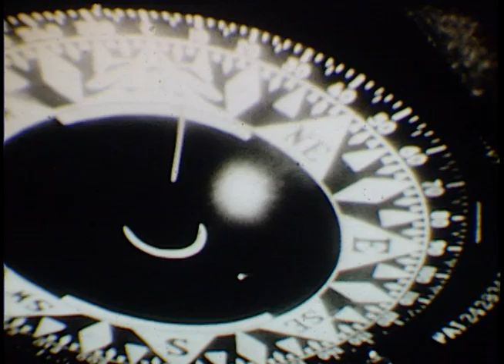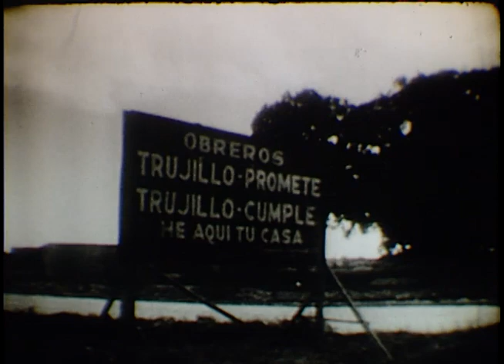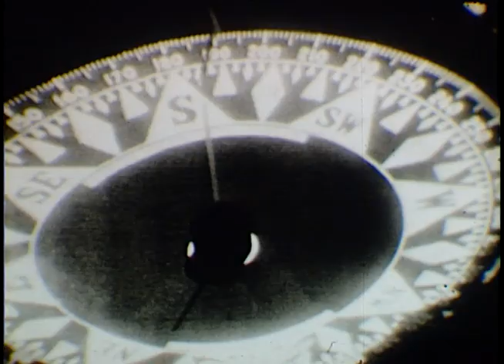Compass Points South Feb. 1960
Wayne Ferris talks with Senator George Smathers (FL-D), about his recent trip to Latin America.

Most of the program deals with the communist threat to the Latin American region.

The show is comprised primarily of footage shot during Smathers' trip to various locations in the Caribbean and South America.

Scenes include: riots in Panama over control of the Canal Zone, and footage of Fidel Castro shaking his fist and meeting with Russian leader, Anastas Mikoyan. Later, there is footage of an interview by Miami reporter, Dick Lobo, with Generalissimo, Raphael Trujillo, of the Dominican Republic. The segment on Venezuela includes 1958 footage of Vice President Richard Nixon's motorcade being stoned by angry protesters. There are a few brief scenes of Smathers meeting with Venezuelan President Betancourt. There are brief shots of Haiti and Puerto Rico, including Smathers' meeting with the Haitian President.

Senator Smathers comments that student exchange programs may improve relations with Latin America.

Mr. Ferris closes the program with recommendations, such as: price stabilization measures; mineral quotas; market subsidies; and improved foreign aid.

Produced by WCKT of Miami.